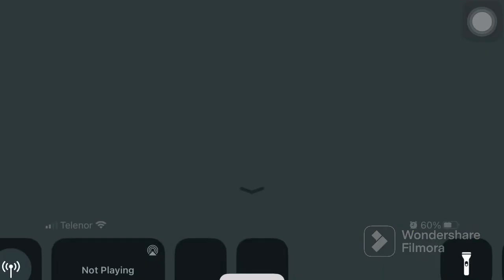Major update Minivan Expeditions Settlement Act 2 LDOE